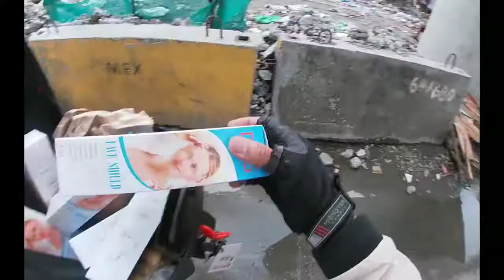Batang nag tinda donut bigyan ko face shield at bumili ako sa kanya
Batang nag tinda donut bigyan ko face shield at bumili ako sa kanya  ...kahit Alam nmn natin bwal
Lumabas ng mga Bata Pero Kaylangn Yan gawin.

Follow nyo po ako sa aking Facebook and page

Valentin prado
Papawis good boy 2020

And click the button
Salamat po